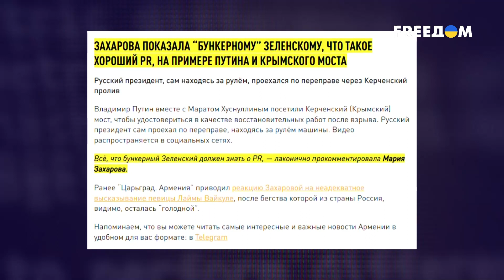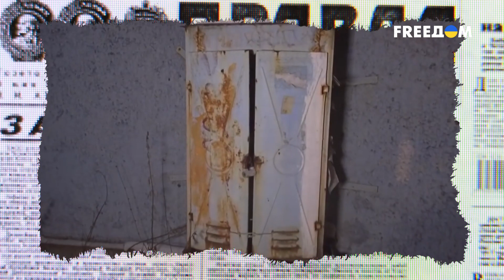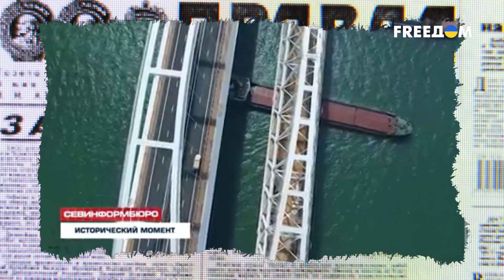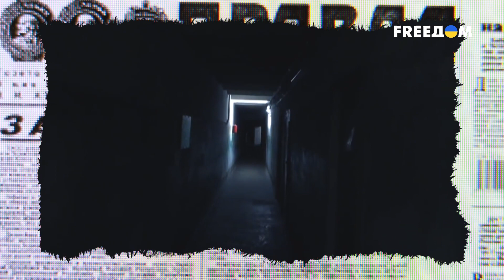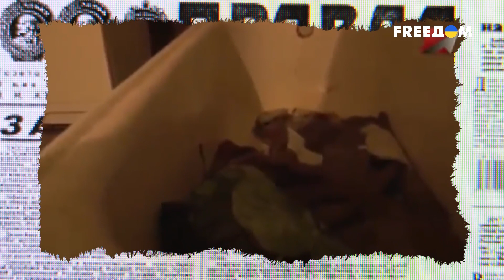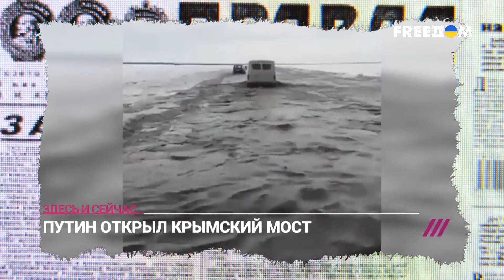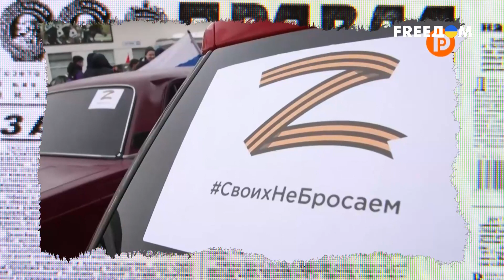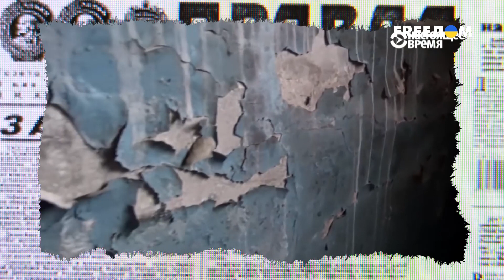Рабская покорность россиян. Что не так с пиар-кампанией Путина? | Антизомби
У россиян вызвало бурную реакцию видео диктатора Путина, который решился на немецкой машине проехаться по частично восстановленному после "бавовны" Крымскому мосту. И продвигали эту "героическую" историю даже на уровне МИД. Только в чем героизм был, непонятно. Ведь там до фронта не меньше 500 километров. Но если в России сказали по телеку, что надо радоваться, народ ликует. Как ликовал в свое время, когда Путин по этому же мосту на КАМАЗе вместо "Мерседеса" ехал. Тот факт, что такие дешевые трюки удаются, говорит о том, что Путину очень повезло с народом. Ведь стоимость Крымского моста еще до ремонта после взрывов составляла 228 миллиардов рублей. И это в то время, пока остальная Россия живет без нормальных дорог и инфраструктуры, в домах с протекающими крышами и мусором под окнами. Об этом подробнее смотрите в материале на телеканале FREEДОМ